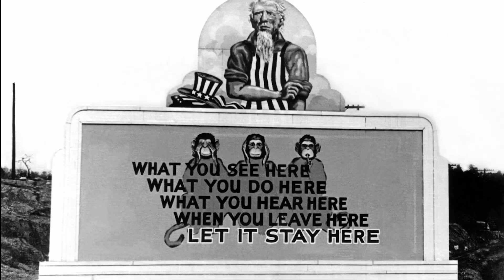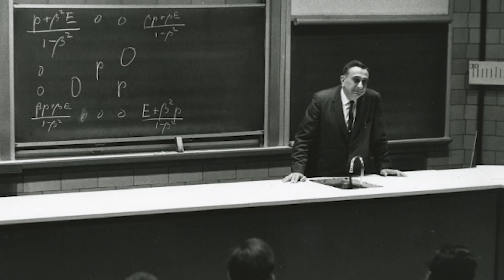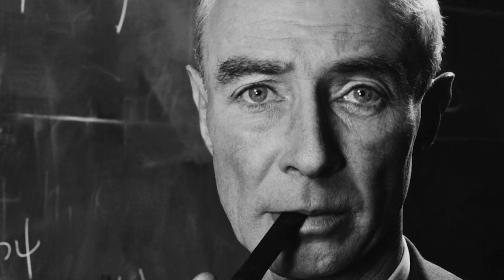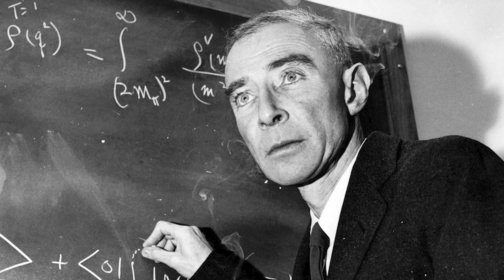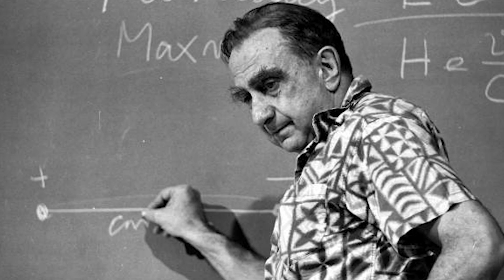The Biggest Beef in Physics | On Robert Oppenheimer & The Infamous Edward Teller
History isn’t just marked with feuds and rivalries. In some ways, history is a product of them. Some beefs have shaped civilization and changed the course of society. One of the grandest examples comes from the world of physics, from the probably the most important science experiment in world history, the Manhattan Project.

This project changed the course of the world and two brilliant, idiosyncratic, and opinionated personalities were at the center. J. Robert Oppenheimer and Edward Teller aren’t exactly household names but they should be.

These scientists worked together and made magic become a reality. They did the impossible and split the atom, developing a technology that would position the United States as the premiere superpower in the world for decades and change the entire face of war and global politics.

Teller and Oppenheimer were working on the same team but they did not see the world the same way. Their feud would destroy both of their promising careers just when they should have taken off.

This story isn’t very well known but it feels familiar.